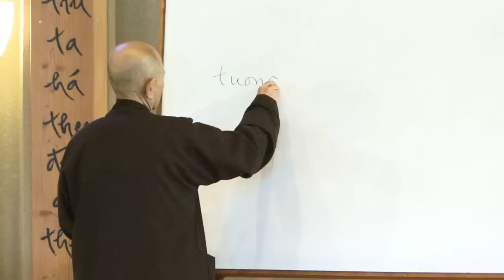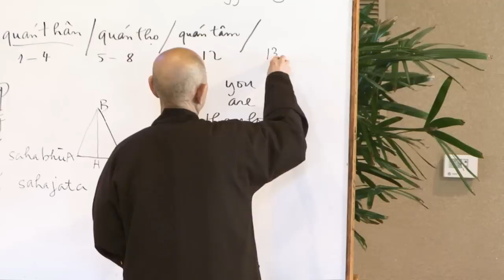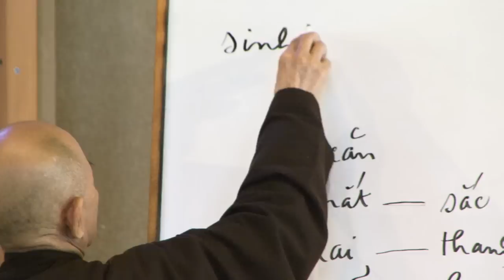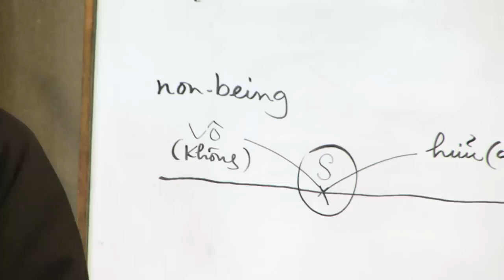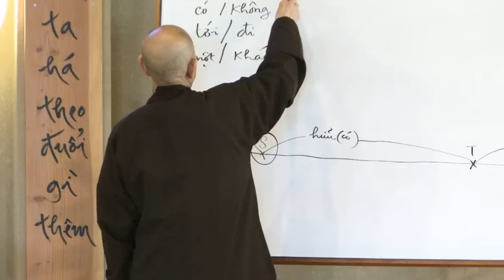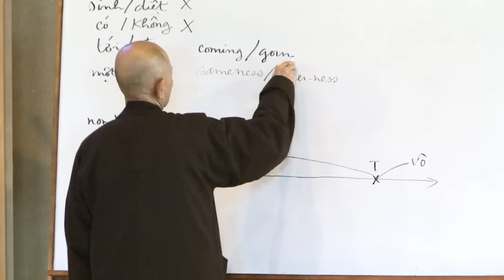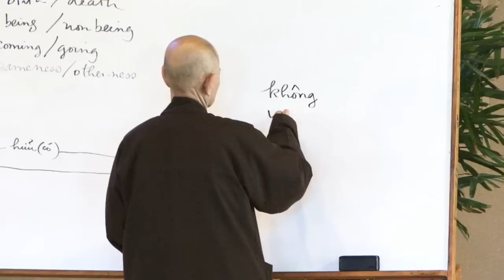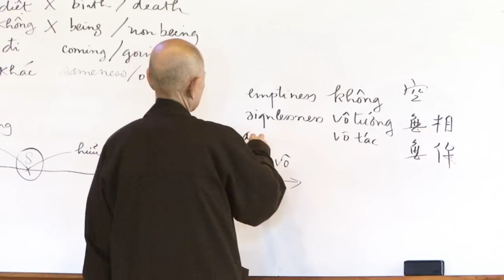Khóa Tu Tiếng Việt tại Tu Viện Lộc Uyển - Ngày 4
Khóa Tu Tiếng Việt tại Tu Viện Lộc Uyển - Ngày 4: 8 Tháng 10, 2013.